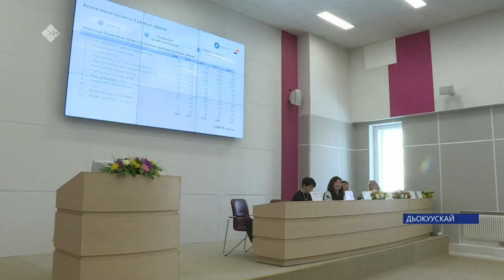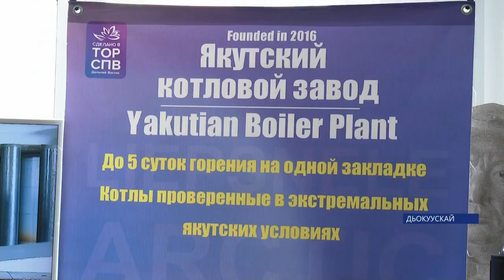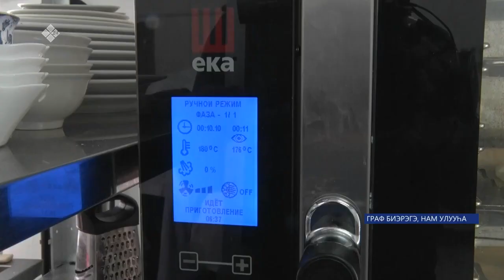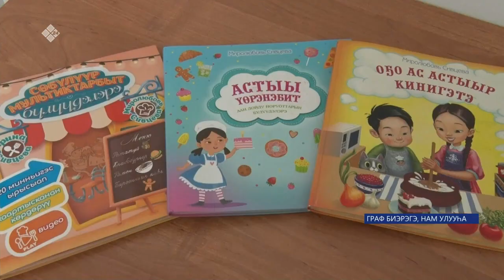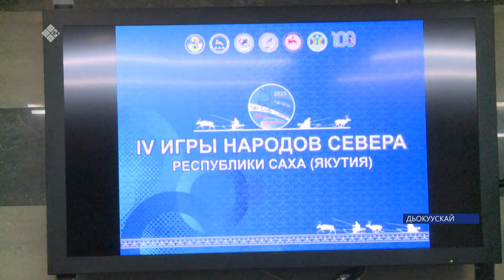«Саха сирэ» информационнай биэрии. Кулун тутар 30 күнэ 13:30